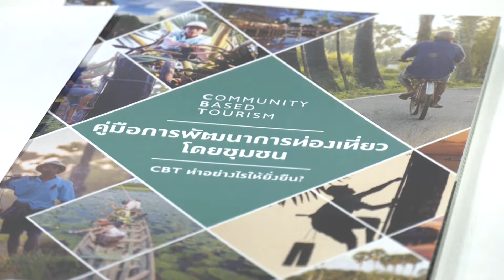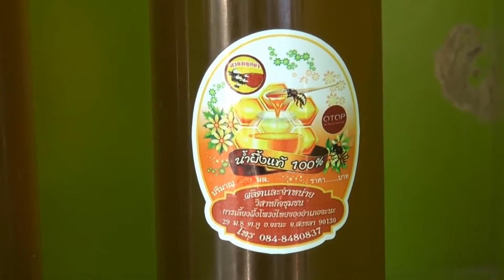21 09 63จังหวัดสงขลา พร้อมผลักดันการท่องเที่ยวโดยชุมชน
จังหวัดสงขลา พร้อมผลักดันการท่องเที่ยวโดยชุมชน หวังดึงดูดนักท่องเที่ยวให้เข้ามายังพื้นที่ เพื่อกระตุ้นเศรษฐกิจ และหนุนให้เกิดการกระจายรายได้สู่ท้องถิ่นอย่างรวดเร็ว และทั่วถึง